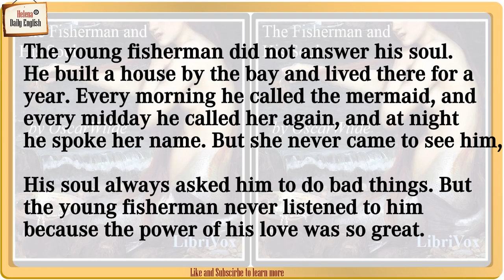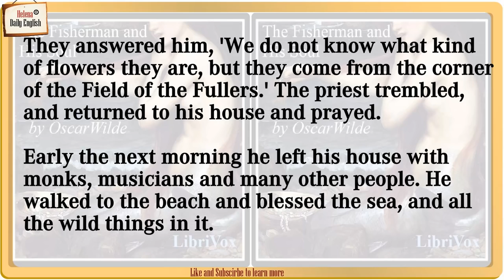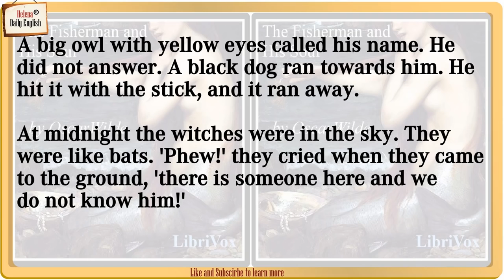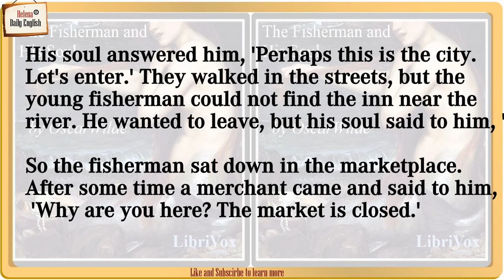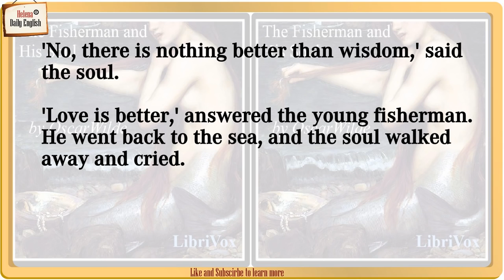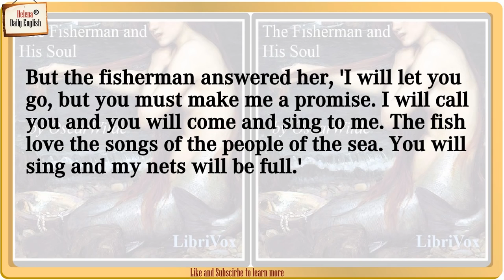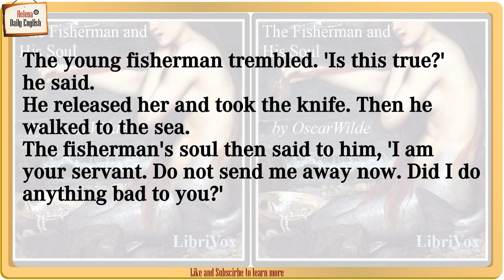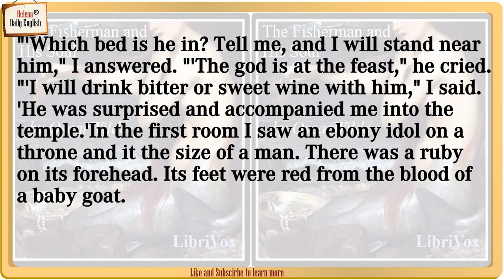English Story for Listening with Subtitles (Elementary Level): The Fisherman and His Soul